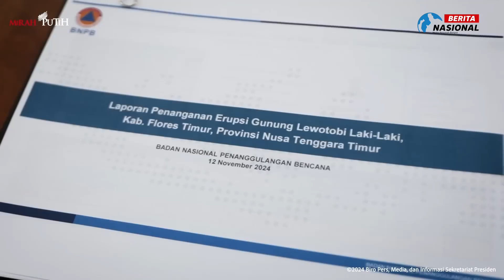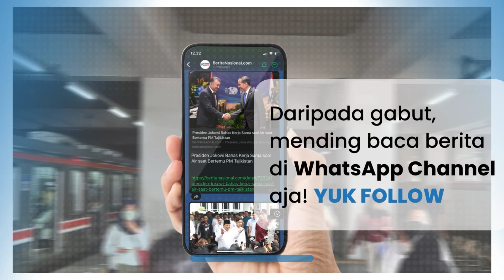Presiden Prabowo Gelar Rapat Terbatas Terkait Erupsi Gunung Lewotobi Meski di Luar Negeri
Di tengah kunjungan ke Amerika Serikat, Presiden Prabowo Subianto tetap berfokus pada penanganan bencana di Tanah Air memimpin rapat terbatas mengenai erupsi Gunung Lewotobi Laki Laki di Flores Timur, melalui konferensi video.